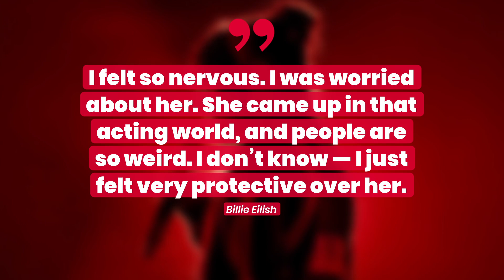Olivia Rodrigo & Billie Eilish To Appear On 'Saturday Night Live' | Fast Facts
Olivia Rodrigo & Billie Eilish To Appear On 'Saturday Night Live.'